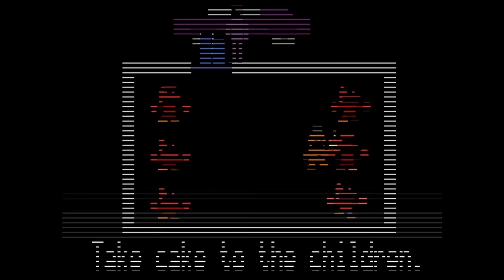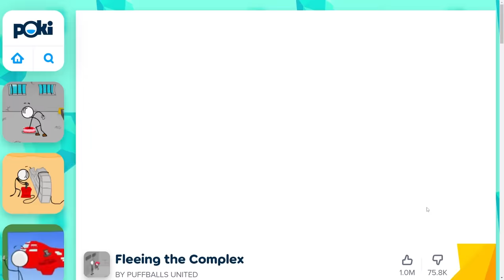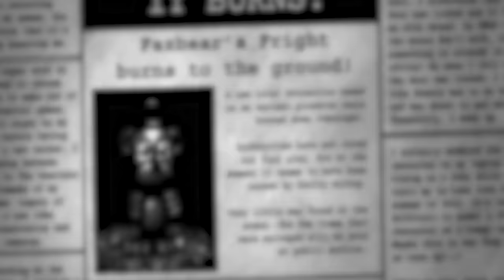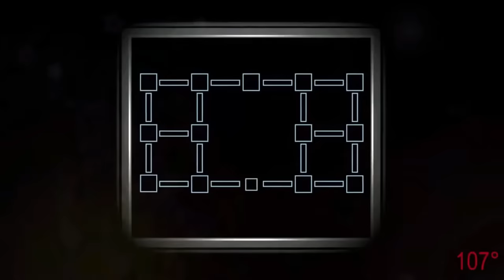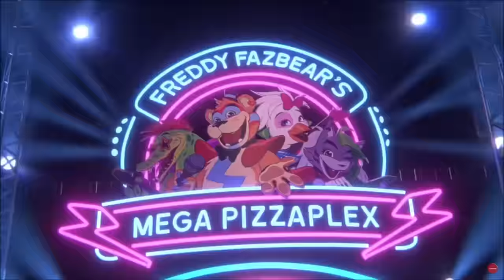FNAF LORE EXPLAINED IN 10 MINUTES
Don’t you DARE say that it’s explained in 9:50 instead of 10 minutes.

All of the FNAF lore in 10 minutes, enjoy!

It’s been a while, sorry for the lack of uploads, I am not dead, just very, very busy. I also decided to put work into a 10 minute video which is something I have not done much often, but decided on creating a special video for the first time in a while. Thanks for 2K and all of the recent support! Had alot of fun making the video, though it was pretty strenuous.

Donut County - Raccoon House